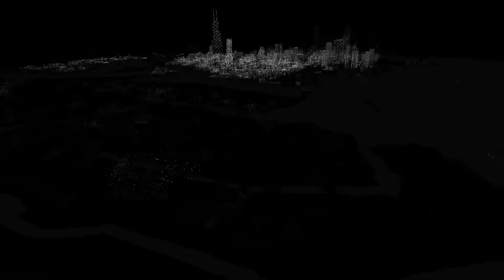WATCH_DOGS™_Brandon docks